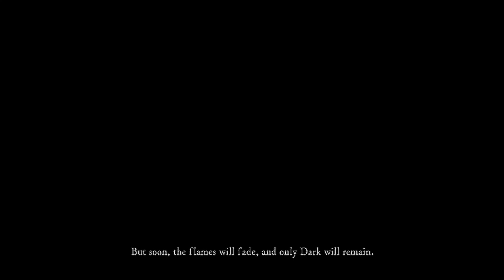Slipin' Hips in Dark Souls